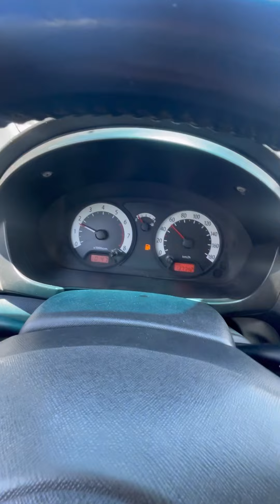Lái thử MORNING AT 2007 NHẬP HÀN 168tr MÁY RẤT ÊM Ạ 0834333371